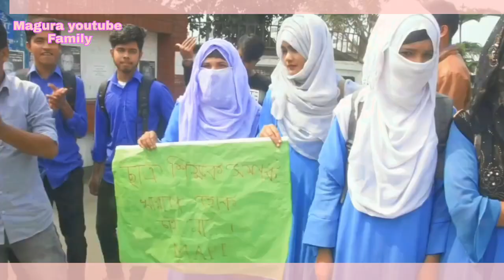মাগুরা পলিটেকনিক ইনস্টিটিউটে ছাত্র ছাত্রীদের বিক্ষোভ | My vlog 6 | Magura youtube family